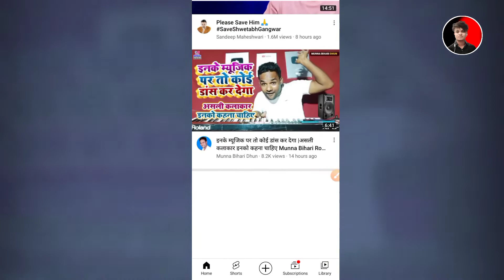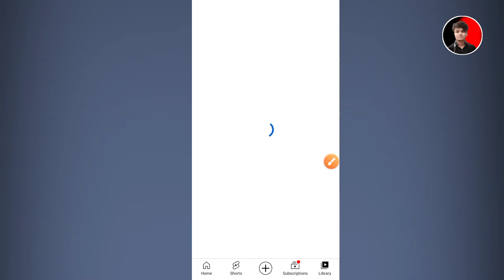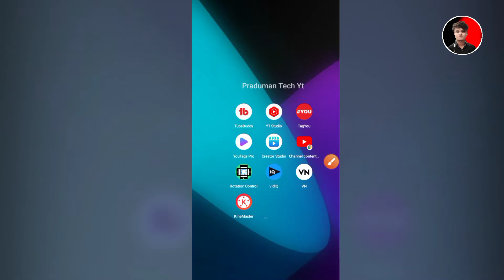How to create playlist on youtube ! Playlist kaise banaye youtube par mobile se 2022 | make playlist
How to Create Playlist In Youtube From Mobile | how to create playlist on youtube | hindi / English

🔴Cover Topic:-

youtube channel me playlist kaise banaye youtube channel me playlist kaise banaye 2022 youtube channel me playlist kaise banaye mobile se

channel
how to create playlist on youtube
in tamil
malayalam
in mobile
in telugu
in kannada
2022
studio
channel in telugu
from mobile
using mobile
channel in mobile malayalam
in telugu in mobile
how to make playlist for youtube
on mobile innovate tech
playlist kaise banaen
youtube me playlist kaise banaye
mobile se
youtube playlist me video kaise
add kare
mobile se playlist kaise banaen
youtube playlist kya hai
channel
channel in telugu
channel malayalam
and views
channel 2022
how to create playlist on spotify
channel
in tamil
malayalam
in mobile
in telugu
in kannada
how to create playlist on gaana
1. how to make playlist on youtube on phone 2. make playlist on youtube channel
3. how to make playlist on youtube on mobile 4. how to make playlist on youtube in hindi
5. playlist kaise banaye
6. playlist kaise banaen
7  . playlist kaise banaye youtube par mobile se
 8. playlist kaise banaye youtube par
9. playlist kaise banaye 2022
10. how to create playlist on youtube
11. how to create playlist on youtube channel 12. how to make playlist on youtube
13. create playlist  in youtube
14. playlist kaise banaye mobile se
15. how to make playlist on youtube 2022

e

🔴cover youtube Search tags:-